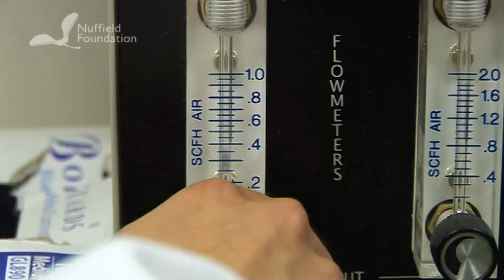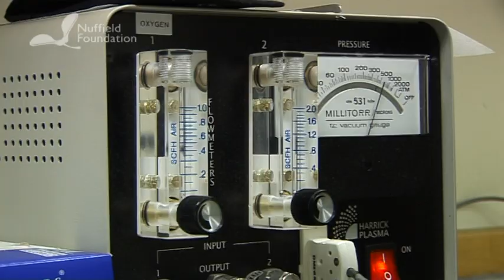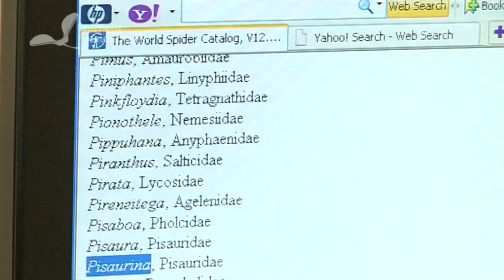Nuffield Science Bursaries - could you be a project provider?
Professional scientists talk about the benefits of providing a placement  for a Nuffield Science Bursary student.